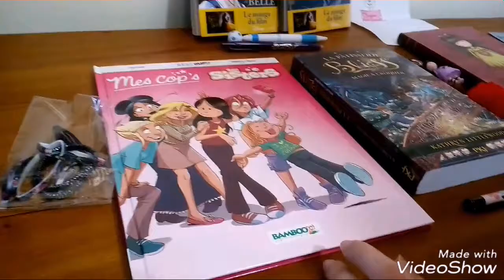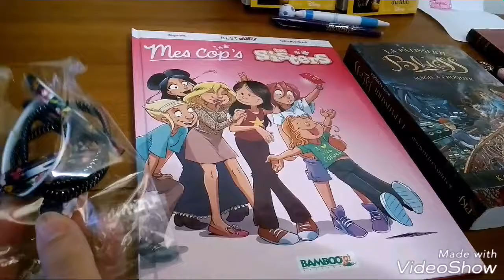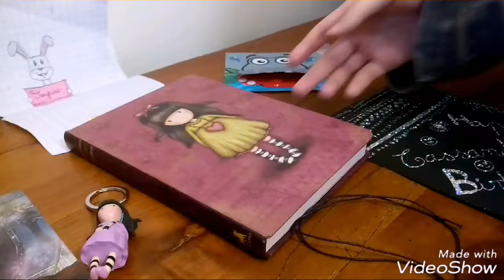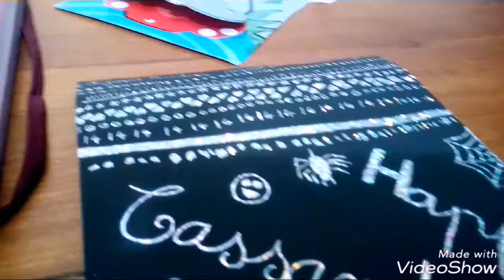MA JOURNÉE D'ANNIVERSAIRE + BONUS : MES CADEAUX !!!!! ♥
Hey salut tout le monde, c'est Cassan aujourd'hui je vais vous raconter MA JOURNÉE D'ANNIVERSAIRE, car ça a été la MEILLEUR JOURNÉE DE MA VIE ! Et je tien a remerciée : L, L, C, M, E, J et finalement EMMA. Merci ÉNORMÉMENT POUR CETTE JOURNÉE ! ♥